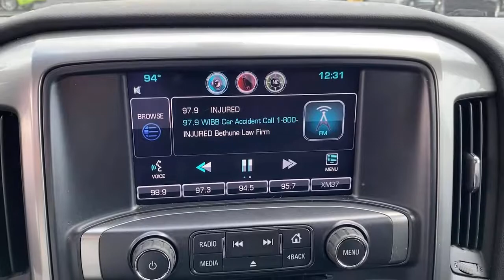2014 Chevrolet Silverado_1500 Forsyth, Bolingbroke, Barnesville, Macon, Griffin, GA EG467632P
Blue Granite Metallic Used 2014 Chevrolet Silverado_1500 available in Forsyth, Georgia at Hutchinson Ford of Forsyth. Servicing the Bolingbroke, Barnesville, Macon, Griffin, GA area.

288 Harold G Clark Parkway

Recent Arrival! Clean CARFAX. CARFAX One-Owner. 6-Speed Automatic Electronic with Overdrive 4WD Black Cloth. Odometer is 74167 miles below market average! We are a family-owned dealership with a very experienced staff. We have the friendliest no- pressure sales force in the industry. Try us and youll see!! All prices exclude tax tag title $899 doc fee and GA WRA fees.brbrbrAwards:br  * NACTOY 2014 North American Truck of the Year   * 2014 KBB.com Brand Image Awards Reviews:br  * New more fuel-efficient engines; improved interior; quiet highway ride. Source: Edmundsbr  * While we realize the majority of full-size truck buyers are predisposed towards their favorite brand the 2014 Chevy Silverado makes a compelling case for itself. From its sophisticated-yet-easy-to-use infotainment system to its surprisingly refined interior the 2014 Silverado deserves serious consideration from the brand faithful and cross-shoppers alike. Source: KBB.combr  * On the outside the 2014 Silverado looks like the truck you have come to know and trust. In reality it is all-new from the ground up and more than ready to take on your toughest jobs to show what it can do. The body has undergone a modern makeover making it more chiseled and sleek at the same time. The most dramatic part is the huge stacked double grille in front complimented with vertically stacked headlights on either side all outlined in chrome. The bumper has been contoured as well. Also its tough persona is further accentuated by the geometric lines of its new sculpted fenders and dual power dome hood. The Silverado currently comes in three models: Short Box Crew Cab Standard Box Crew Cab and Standard Box Double Cab. Each has six trims with the 1WT as the Base and the LTZ Z71 as the top-of-the-line option. Knowing that its whats under the hood that counts the Silverado has new impressive engines for 2014. The 1WT 2WT LT and LT Z71 come standard with the 4.3L EcoTec3 V-6 with 6-speed automatic transmission. The LTZ and LTZ Z71 come standard with the 5.3L EcoTec3 V-8 which is also an option for the other trims. Major improvements have been made inside as well. It is much quieter and roomier than before and has high quality materials. The center controls have been updated with an improved layout and are easy to reach. Plus the seats have been redesigned to keep you more comfortable throughout the day. Chevys MyLink system is an extremely intuitive and helpful system to use. It allows you to control your music make calls and navigate to a number of stored destinations all by using your voice. 2WT LT and LT Z71 trims get a 4.2-inch color screen to go with it and the LTZ and LTZ Z71 get an 8-inch color touchscreen. In terms of safety all models come with 4-wheel ABS disc brakes with Duralife rotors StabiliTrak with Electronic Sway Control and Hill Start Assist. Plus on models LTZ and Higher you can get the added visibility with a Rear View Camera. Source: The Manufacturer Summary